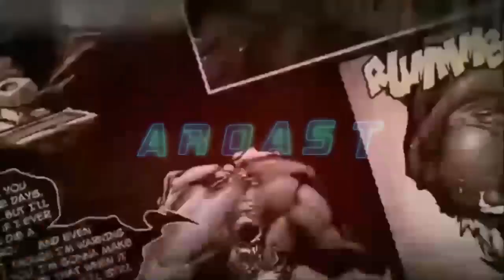Parattai Pugal and manimekalai thuglife | Cook with Comali thuglife -1 | Aroast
Pugal and manimekalai thuglife | Cook with Comali thuglife -1 | Aroast

A disclaimer is an official statement that protects your business from legal liability. Your disclaimer policy functions as a warning sign when users visit your blog or site. It notifies readers that your advice, products, or services may harm them, and that you cannot be held responsible.

Intro By:Stupid

Old Intro By: Elavarasan, Sanjay karthick